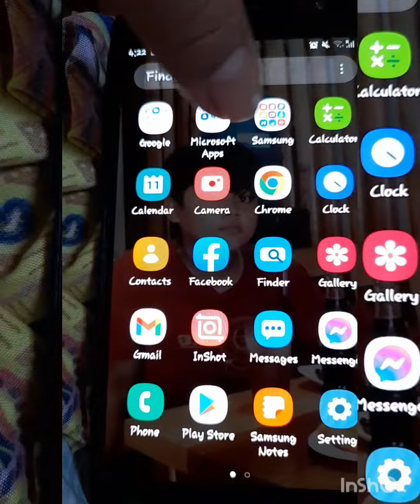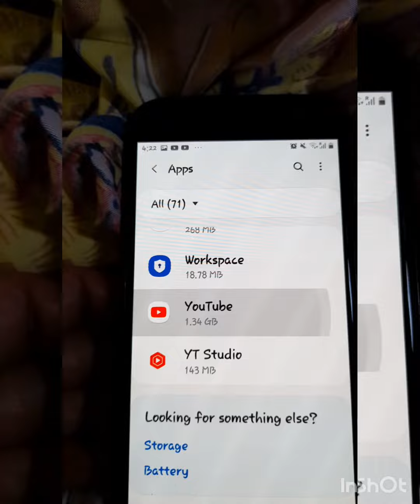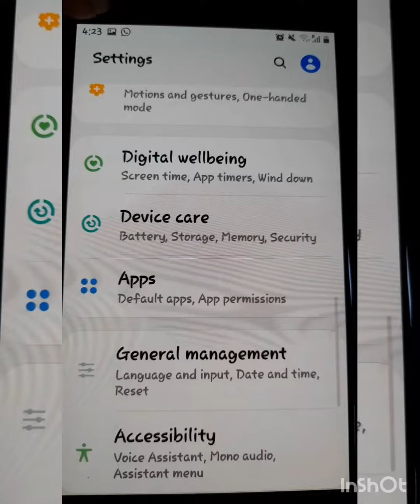HOW TO FIX AN ERROR OCCURRED | SIMPLENG MANUAL